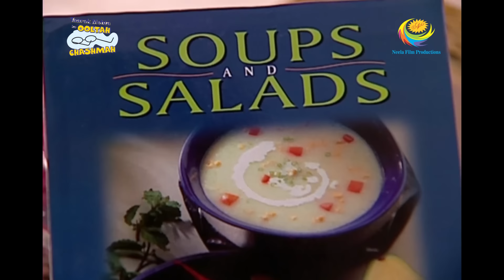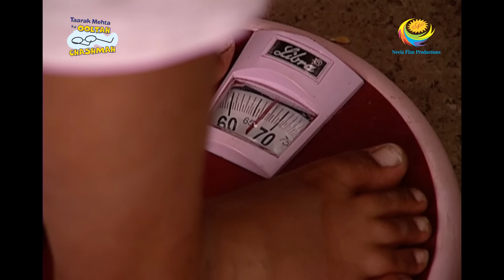Taarak Mehta Ka Ooltah Chashmah - Episode 483 - Full Episode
Episode 483 -
Goli, in a wave of rage, decides to gain more weight and makes Komal worried. Komal realises the only person who can help her is Taarak, so she approaches him for a solution.